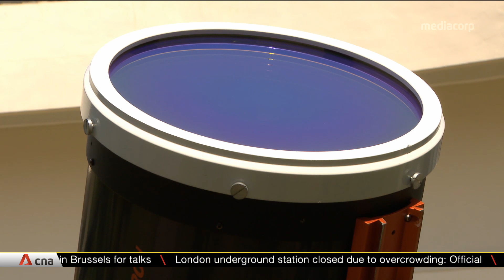National Junior College's observatory features three self-built solar telescopes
Students, and the public on special occasions such as the solar eclipse on Boxing Day, can now learn more about the sun at National Junior College (NJC). It has put together three amateur telescopes at a fraction of the cost of professional ones. NJC said one of them is the largest and highest resolution amateur telescope in the region.